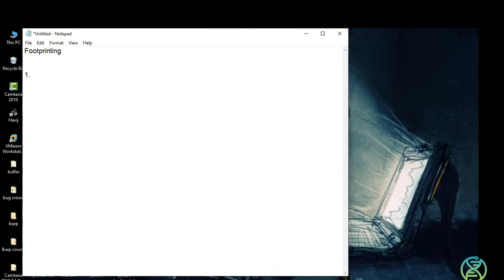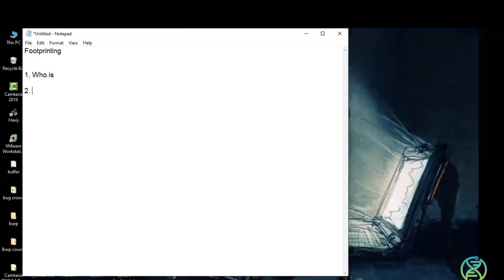Ethical Hacking Online Live Classes | Ethical Hacking Full Course | Science Clubb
Do you want to become a Certified Ethical_Hacker?
In case yes, join our webinar and unlock the pro hackers guide.
What's in for you:-
🎯Advance Concepts of Hacking
🎯Training from industry_experts
🎯Certificate of Participation
🎯Indepth knowledge about the career viability of hacking